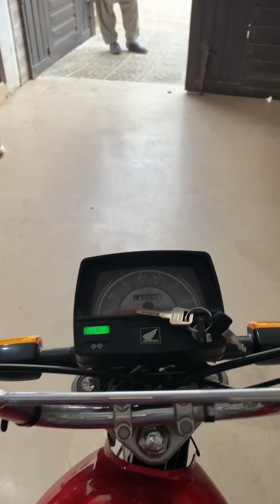Meri Gadhi Hogiye Lock 😮‍💨🏍️Funny Mini Vlog In Sindhi ❤️